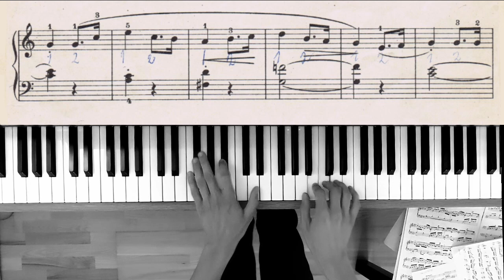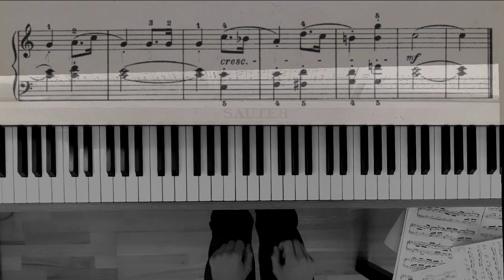Paul Zilcher- Ausmarsh Op.93 No.1 (1911)